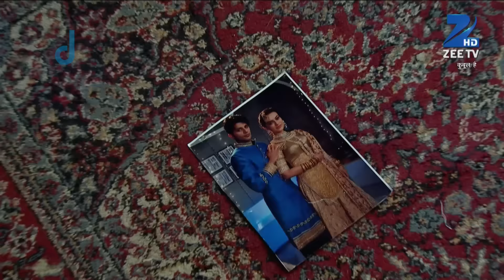Qubool Hai | Ep.696 | कौन पड़ा है Sanam की इज़्ज़त के पीछे? | Full Episode | ZEE TV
Tanveer, Najma and Zoya bring the doll to Asad to dissuade him from testifying against Rashid. However, when he plays the audio recording, it asserts Rashid's guilt.